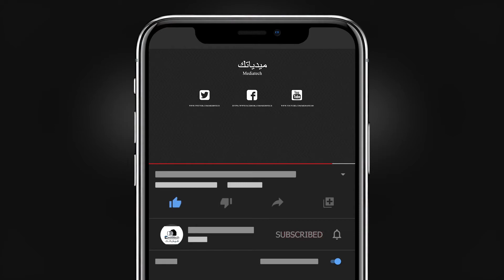لقاء خاص الاستاذ خالد يعقوب عن بطولة السوبر2021